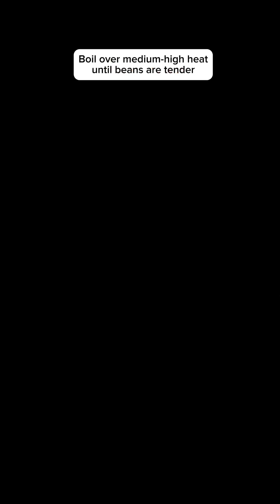Ginisang Munggo | Sautéed Mung Beans with Spinach ‼️